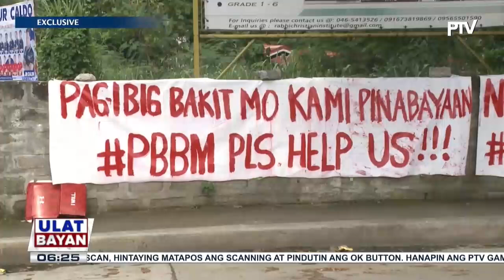PAG-IBIG Fund, patuloy na umaapela sa kumpanyang umaangkin sa lupang kinatitirikan ng Viva Homes...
PAG-IBIG Fund, patuloy na umaapela sa kumpanyang umaangkin sa lupang kinatitirikan ng Viva Homes Subdivision sa Dasmariñas Cavite